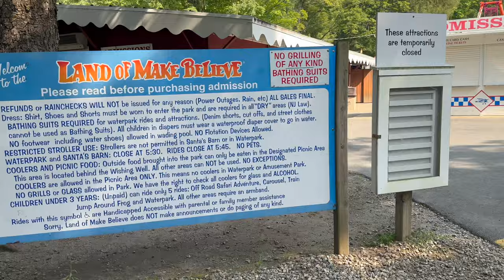land of make believe train | food and travel Albert Joseph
The Land of Make Believe is a family amusement park and water park catering mostly to families and children under 13 years of age. It is designed specifically for parents to participate with their children. Wikipedia
Hours:
Closed ⋅ Opens 10 AM Sat
Labor Day hours
Rides: Off Road Safari Adventure, Scream Machine 360, MORE
Opened: August 6, 1954
Roller coasters: 2
Water rides: 9
Operating season: May–September